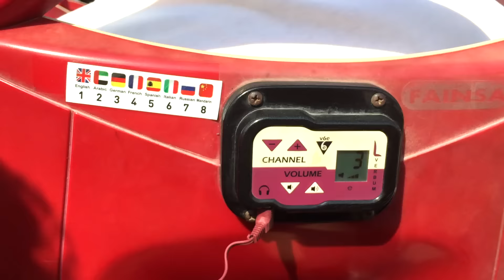One Day in Abu Dhabi feels like Tausendundeine Nacht (Sheikh Zayed Grand Mosque & Emirates Palace)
BITTE ÖFFNEN FÜR MEHR INFOS